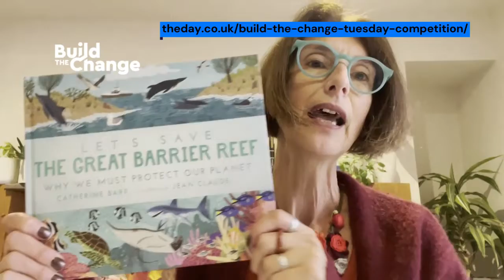Catherine Barr - Habitat Heroes - Build the Change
Catherine Barr, author of "Let's Save the Amazon: Why we must protect our planet" and "Let's Save the Great Barrier Reef: Why we must protect our planet" has made a lovely video to share with your class.

Catherine Barr talks all about why habitats are so important, and how we can have an impact on habitats all across the world with our everyday lives. Inspire your students with ways they can help nurture habitats.

Now it's your turn. Show this video to your students, and get them to think about how they can help the rest of the world by building habitats for our LEGO habitat competition

Help the rest of the world with your students' ideas through weekly Build the Change Tuesday resources

Find more from Catherine Barr from our friends over at Walker Books